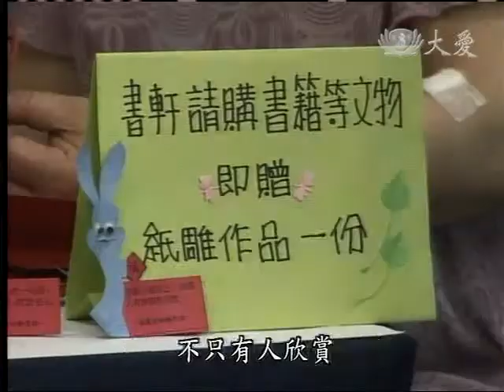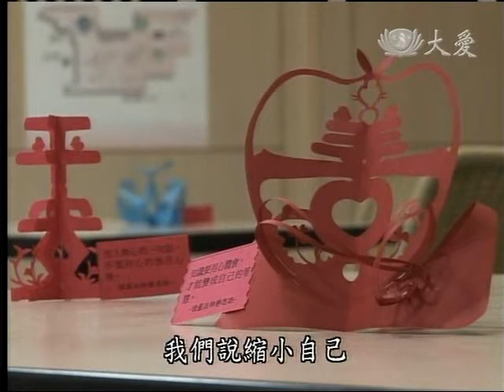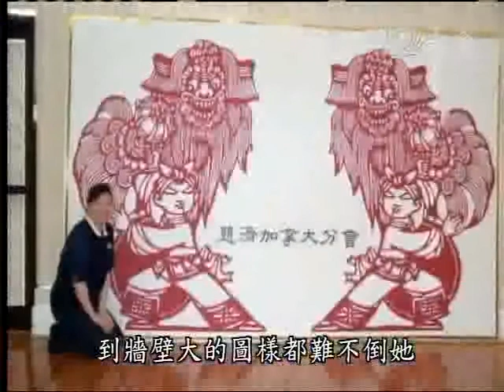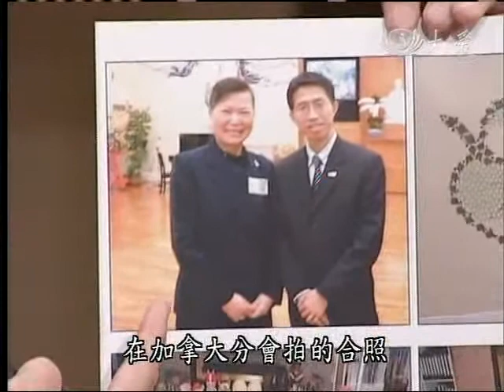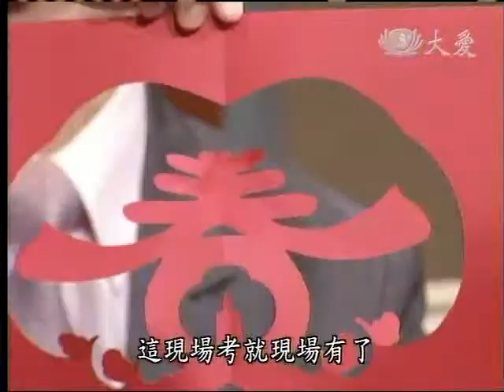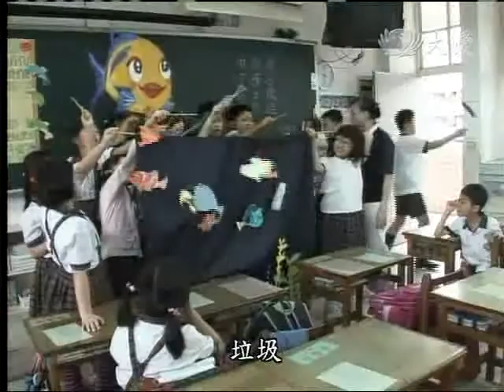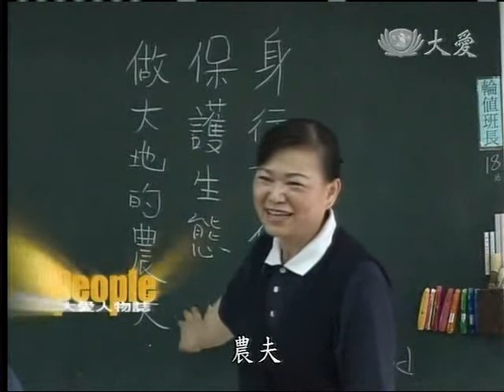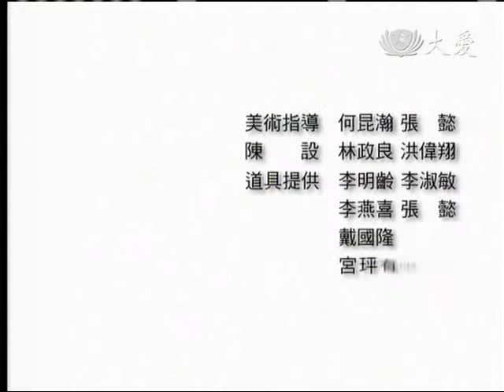20110701《大愛人物誌》徐映春 林永源的故事